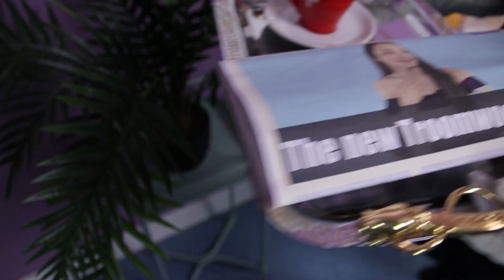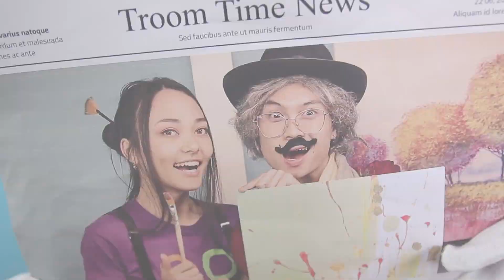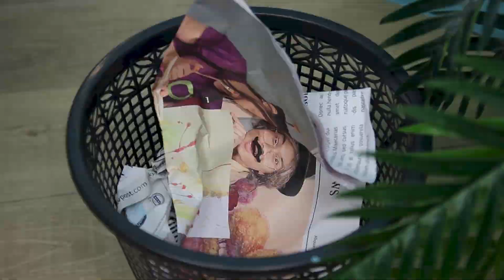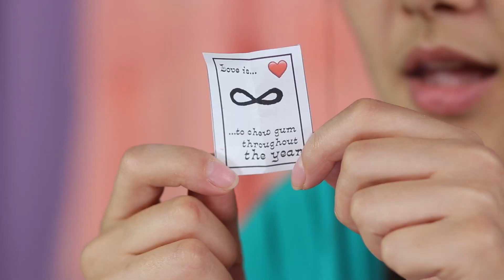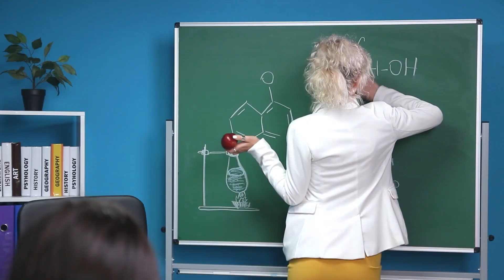Reiches Unglücksmädchen vs. Armes-Glücksmädchen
Reich zu sein bedeutet nicht, Glück zu haben. In unserem neuen Video geht es um genau so einen Fall. Glückliche Arme und unglückliche Reiche, die lustigsten Situationen, die ihnen passieren, nur auf unserem Kanal.